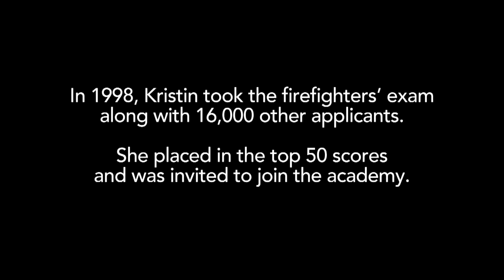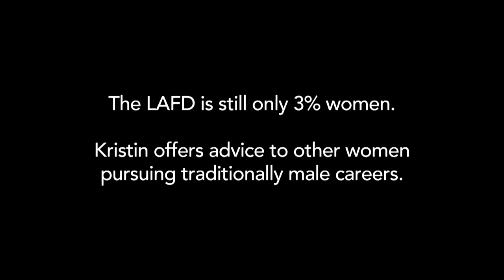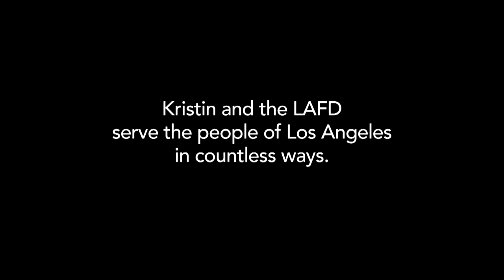Deputy Chief Kristen Crowley: LAFD's First Woman Fire Marshal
Chief Crowley represents the very best of the best, with a career spanning all ranks of the LAFD. Ultimately, she was chosen for the challenging and critical position of Fire Marshal for the City of Los Angeles, the first time a woman has ever held this position.